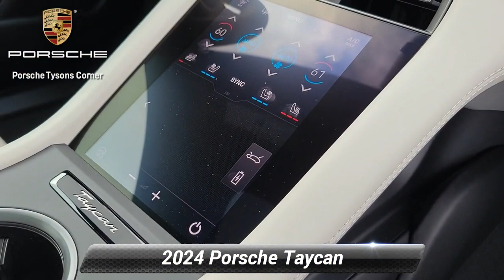New 2024 Porsche Taycan , Vienna, VA 24P0011